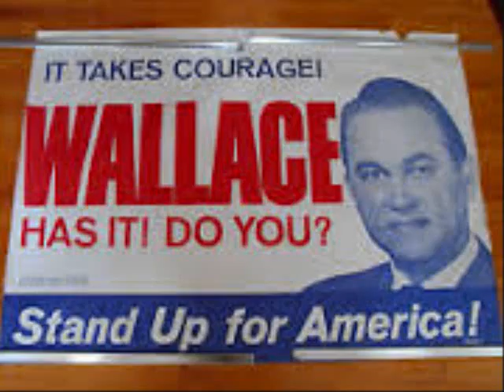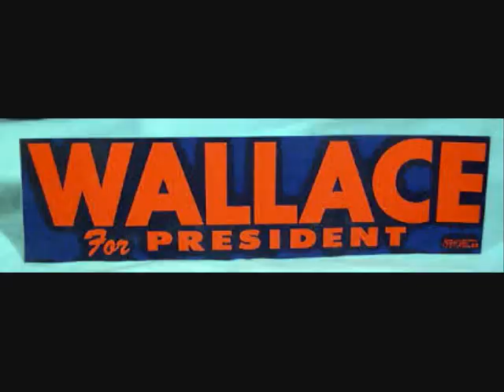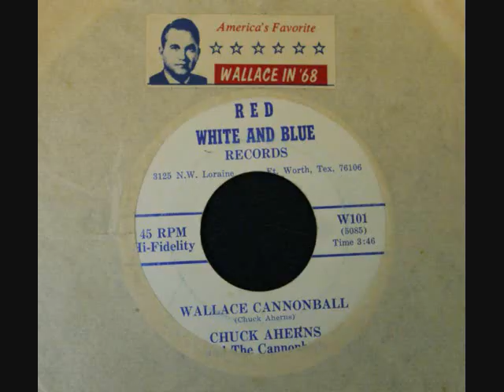Wallace Cannonball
Chuck Aherns & The Cannonballs perform "Wallace Cannonball" on this 1968 presidential campaign album for Alabama's George Wallace.